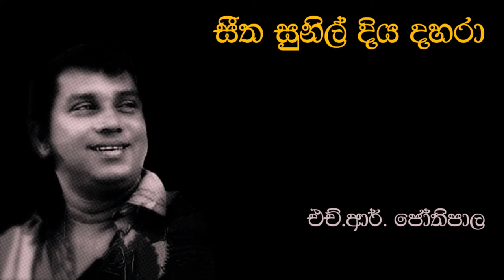H.R. Jothipala | සීත සුනිල් දිය දහරා | Seetha Sunil Diya Dahara | එච්.ආර්.ජෝතිපාල | Original Song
💙සීත සුනිල් දිය දහරා💙
➢ ගායනය - එච්.ආර්. ජෝතිපාල මහතා

👑~SOUND BOARD~👑